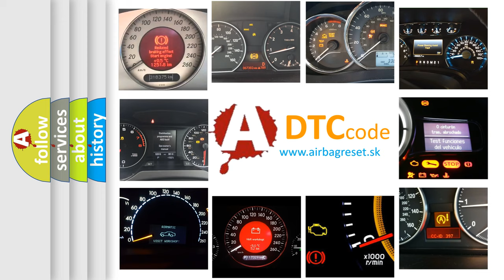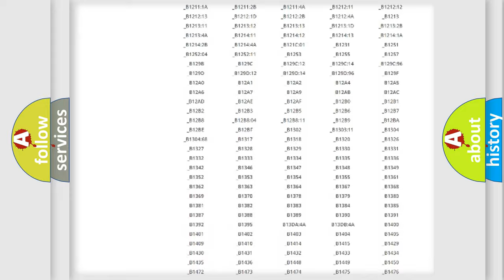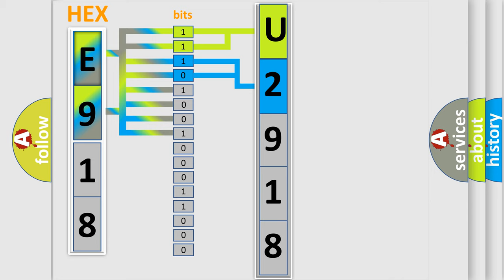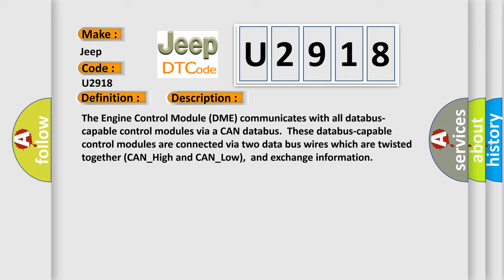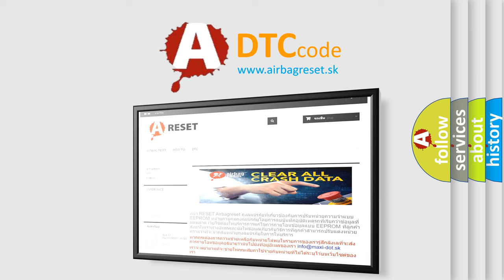DTC Jeep U2918 Short Explanation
Contents:
0:21 Basic DTC analysis according to OBD2 protocol standard.
1:48 Insight into programming
2:58 A diagnostically understandable description of the Diagnostic Trouble Code
3:05 Basic error definition

Make:
Jeep
Code:
U2918
Definition:
CAN Message Monitoring IHKA (Automatic Heating and Air Conditioning) No Signal
Description:
Cause:
CAN data bus wires have short circuited to each otherECU has failedBUS system failureDefective bus controller (EGS)